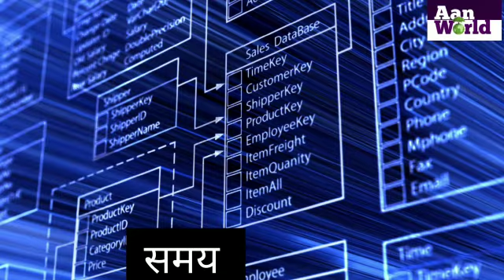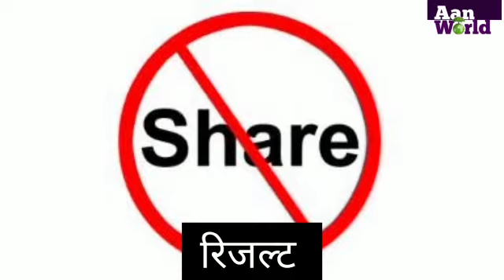जानिए क्या है क्रिमिनल प्रोसीजर बिल?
आपको बता दे , एक तरह का रिकॉर्ड होगा जो अपराधियों की हर पहचान का रिकॉर्ड रखने से जुड़ा होगा।

 फ़िलहाल ये क्रिमिनल प्रोसीजर बिल लोकसभा से पारित हो गया है. इस पर केंद्रीय गृह मंत्री अमित शाह ने दावा करते हुए कहा कि क्रिमिनल प्रोसीजर बिल से पुलिस अपराधियों से दो कदम आगे रहेगी।
 जिससे पीड़ितों के अधिकारों की रक्षा भी की जा सकेगी।
 विपक्ष ने बिल को स्टेंडिंग कमेटी के पास भेजने की मांग की. जिसके चलते अमित शाह ने जवाब देते हुए कहा कि यह बिल न केवल अपराधियों के बारे में है बल्कि अपराधों के पीड़ितों के मानवाधिकारों की रक्षा करने के बारे में भी है।
आगे उनका कहना रहा कि
 पूरी दुनिया डेटाबेस का इस्तेमाल कर रही है, हमें भी समय के साथ आगे बढ़ते हुए इसका इस्तेमाल करना चाहिए. उन्होंने कहा, पिछले 2.5 साल से डेटाबेस का इस्तेमाल मामलों को सुलझाने के लिए हो रहा है।
अमित शाह ने कहा, अपराधियों का डेटा हार्डवेयर में सुरक्षित होगा। जिसके चलते  जो भी डेटा को मिलान के लिए भेजेगा, उन्हें रिजल्ट दिए जाएंगे और ये डेटा शेयर नहीं किया जाएगा। इस तरह नया बिल यह सुनिश्चित करेगा कि पुलिस अपराधियों से दो कदम आगे रहे।